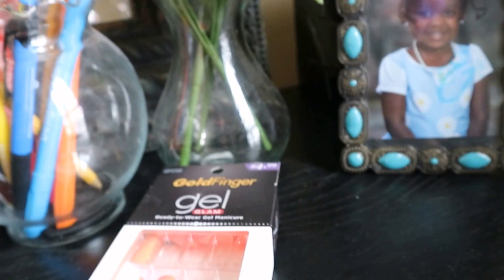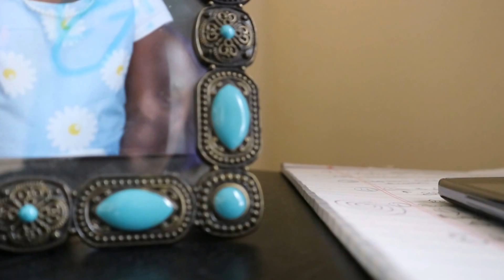ATLANTA VLOG: SHE GOT HER OWN TURN UP SONG?! 🎶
Please thumbs up this video to keep the VLOGS coming 😘

WRITE ME!

CAMERA + EDITING
►S o f t w a r e : Movie Maker